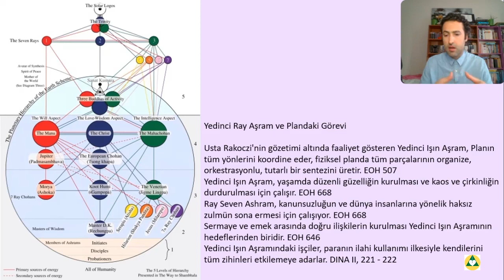Yedi Işın Çalışması | Yedinci Işın Aşramının Plandaki Görevleri | Tören&Ritüel & Seremoni ve Maji 2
Aşramların Plandaki görevlerinin son kısmına geldik. Bu bölümde yedinci ışını konuştuk. Yedinci ışın girmekte olduğumuz kova çağının tesirlerini taşımaktadır ve kısaca:

Üstat Rakoczi'nin gözetimi altında faaliyet gösteren Yedinci Işın Aşram, Planın tüm yönlerini koordine eder, fiziksel planda tüm parçalarının organize, orkestrasyonlu, tutarlı bir sentezini üretir. EOH 507
Yedinci Işın Aşram, yaşamda düzenli güzelliğin kurulması ve kaos ve çirkinliğin durdurulması için çalışır. EOH 668
Ray Seven Ashram, kanunsuzluğun ve dünya insanlarına yönelik haksız zulmün sona ermesi için çalışıyor. EOH 668
Sermaye ve emek arasında doğru ilişkilerin kurulması Yedinci Işın Aşramının hedeflerinden biridir. EOH 646
Yedinci Işın Aşramındaki işçiler, paranın ilahi kullanımı ilkesiyle kendilerini tüm zihinleri etkilemeye adarlar. DINA II, 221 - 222
Usta Rakoczi'nin Yedinci Işın Ashram'ı dünya ekonomisinin yapılanmasını denetler. R&I 586
Yedinci Ray Ashram çalışanları, düşünceli finansörlerin ve varlıklı insani yardım görevlilerinin zihinlerini basit hayırseverlikten, Dünya Öğretmeninin gezegenin kaynakları üzerindeki meşru iddialarının ezoterik bir tanımasına yönlendirir. DINA II, 221
Ray Seven Ashram'dan bazı işçiler, bencil amaçlar için kullanılan psişik güçlerin olumsuz etkilerini dengelemekle ilgileniyorlar. CF 455
Yedinci Işın Aşram, spiritüalizmin doğru gelişimini denetler. DN 43
Yedinci ve Beşinci Işın Üstatları, Hiyerarşinin bir batı kolunun kurulması için çalışıyorlar. LOM 305

Işığın Mücevherleri, kova çağının hedefleri nedeniyle, iyi niyetli öğrencilerin bir araya gelmesinden oluşan organik bir yapıdır. Grup, gelecek olanın yollarını hazırlar ve insanlık ailesinin gelişimine ışık tutar. Amacı yaratılışa destek olmak, yolu arayanlara yolu göstermektir. Bu yol Himalaya Bilgeliği ve Beyaz Kardeşliğin yoludur. Işığın Mücevherleri kar amacı gütmez, dünyaya ve canlılara hizmeti önemser, öncelik oradadır.

Öğretilerinin temelinde kova çağının özgürleştirici etkisi vardır. Bir önceki dönemin, balık çağının, korku dolu, adanmışlık duygusuyla ve düşüncesiyle hareket edilmez, aklın nedenselliği ve alevi içinde ilerlenir. Adanacak bir şey varsa o da grup ve insanlık ailesidir.

Grup kendi hedefleriyle, prensipleriyle, değerleriyle ve inançlarıyla ilerler. Şefkatli, nazik ve hoşgörülüdür. Bodhisattva ve Bodhicihitta anlayışlarına yaklaşır, bu kıymetli amacı kendisine ayna olarak kullanır.

Grup çalışmalarının oluşturduğu görünmeyen, bizler için “işaret feneri” gibidir ve karanlıktaki pusulamızdır. Grubun ortak enerjisi ile oluşan bu ışık, grubun nişanıdır. Göklerin sabit haçını anlamak ve öğrencilik yolunda ilerlemek için takipçilerine yolu; aşramları, ray enerjilerini ve hiyerarşiyi anlatmaya gayret eder.